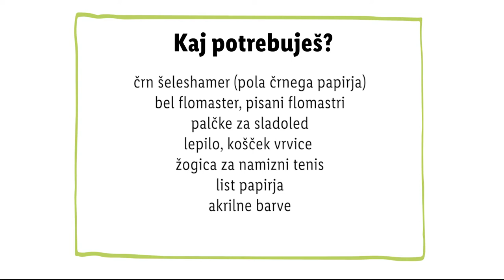Zdravko Lidl: Začarana cesta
Ko zmanjka idej za igre, nas Zdravko peseneti z novo! 🤗 🤭 Z najmlajšimi ustvarite začarano ulico, po kateri se bo podila buča za noč čarovnic. 🎃 Edina dilema je - jo boste opremili z netopirji ali s kakšnimi drugimi živalicami? 🦇 Zapiši v komentar in si oglej tale preprost "naredi sam" projekt! 💪🕸️

Vsebine Zdravka Lidla bodo na voljo vsak 1. teden v mesecu.

0:00 Uvod
0:11 Material
0:18 Cesta
0:27 Risanje ulice
0:41 Buča
0:50 Končni izdelek
0:57 End screen